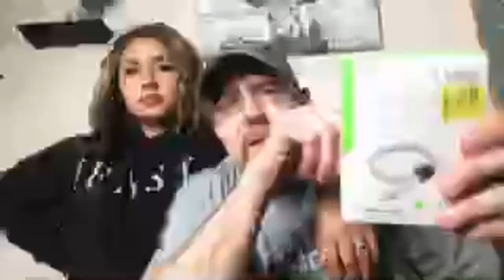Q and A Thursday night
PatriotEye save 20% Bountyhunter20
Safe Life Defense Bountyhunter10 saves 10% on entire order
Olight save 10% code Bountyhunter10